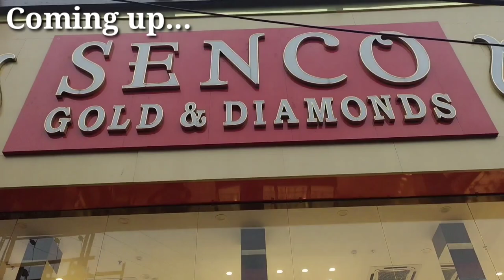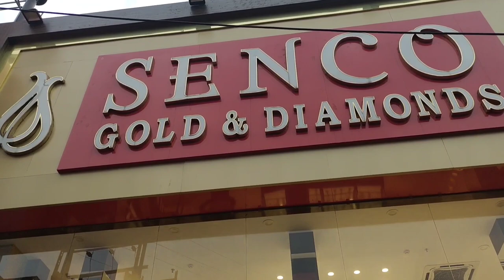কিনতে গিয়েছিলাম একটি জিনিস কিন্তু কিনে আনলাম অন্য আর একটি জিনিস 🤗 ||Afrozask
Hey friends assalam walaikum
কিনতে গিয়েছিলাম একটি জিনিস  কিন্তু কিনে আনলাম অন্য আর একটি জিনিস

Stay happy
Allah hafiz